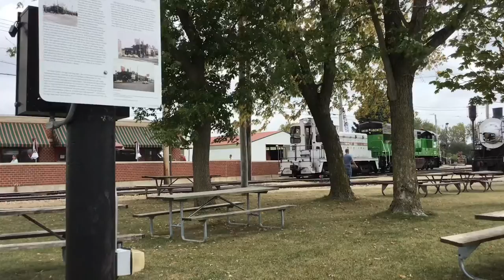A day at the Illinois ￼Railway museum￼